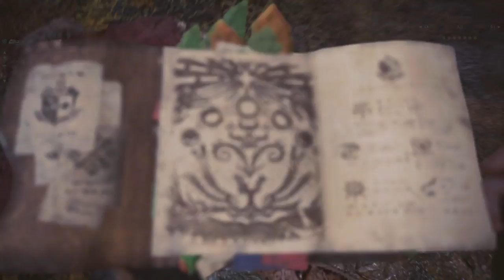Monster Hunter: World Walktrough Part 12